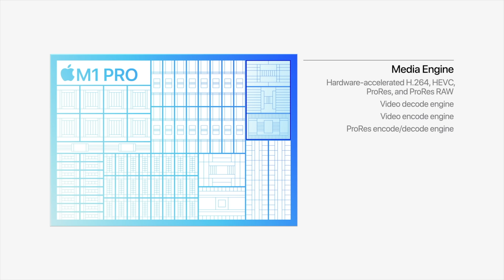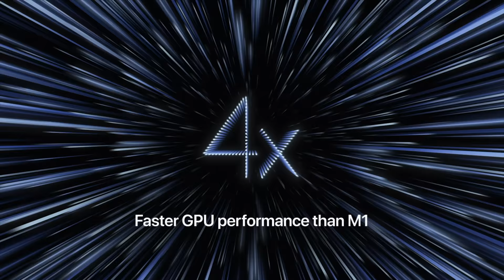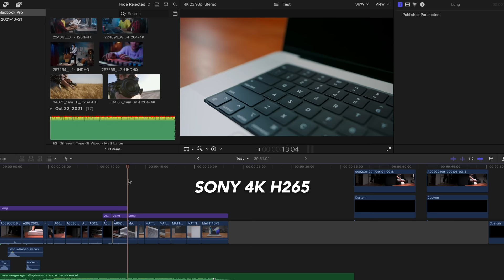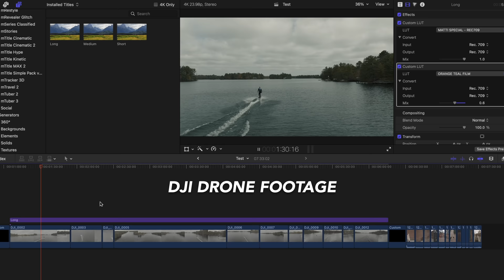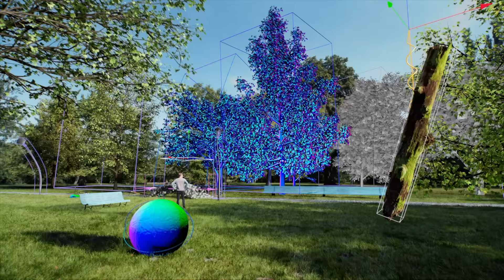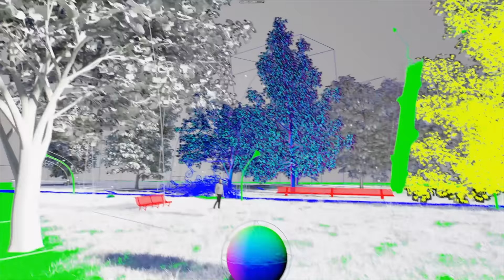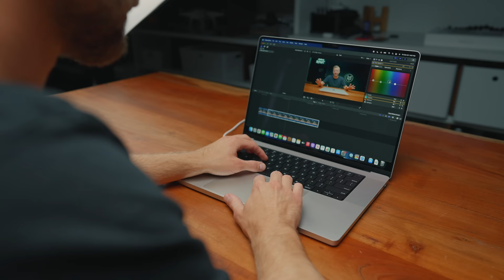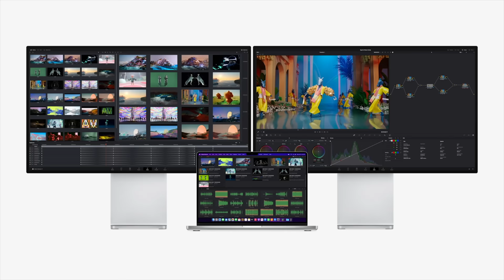M1 Max 16-Inch MacBook Pro FIRST LOOK // Everything Creatives Want In A PRO Laptop?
COURSES!

MY GEAR THAT I USE ↓↓↓

BEST VLOGGING CAMERA IN 20221
BEST LIGHT FOR YOUTUBE

Suite 276
12-16715 Yonge St
Newmarket, Ontario, Canada
L3X 1X4